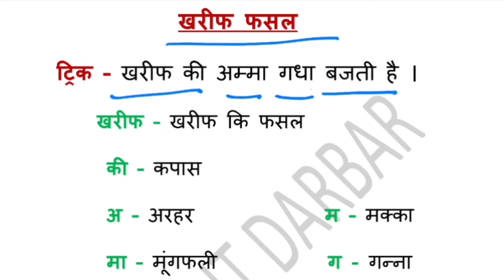खरीफ की फसल I खरीफ की फसल का ट्रिक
🙏🙏🙏It is Educational, Motivational, Inspirational channel🙏🙏🙏

यह मेरा मेन चैनल है इस पर एजुकेशनल वीडियो ब्लॉक मोटिवेशनल स्पीच इतिहास से संबंधित वीडियो अपलोड किए जाते हैं प्लीज इस चैनल को सपोर्ट करें ।

-- Mere Gav ka Rajkiy Model Mahavidyalay
i. सर्वसमिका सूत्र - ए प्लस बी का होल स्क्वायर

video Aur Pura Direct Speech samapt

Use of Article The, A , An

- Part of Speech Noun, Pronoun,Verb, Adjective, Adverb, Preposition, Conjunction, Interjection.

त्रिकोणमिति के सूत्र trikonamiti ke sutra

-- Me and my school & Student

Class 10 The Fountain Centray idea

-- Class 10 , 13.1 Chapter Mensuration मेंसुरेशन